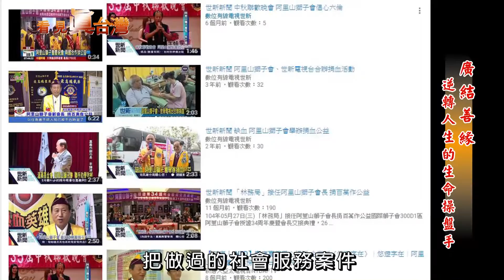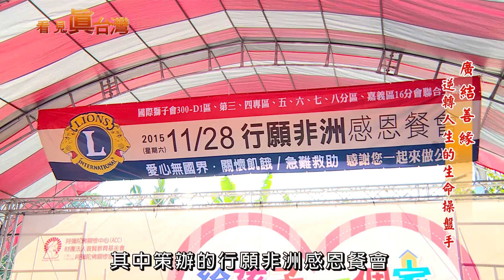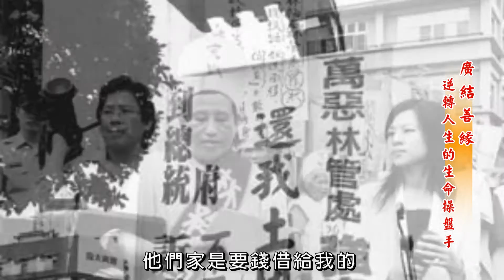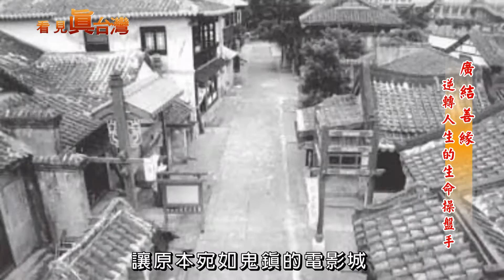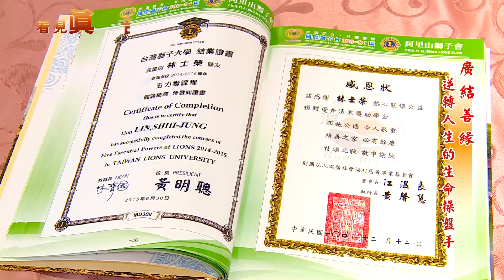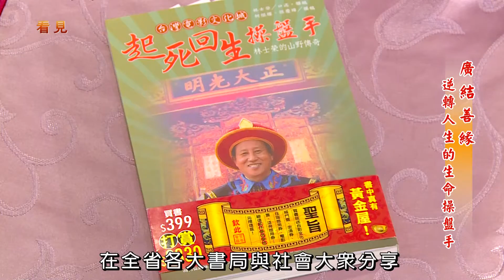2016年6月26日年代看見真台灣節目專訪阿里山獅子會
國際獅子會３００－Ｄ１區阿里山獅子會林士榮（林務局）前會長，一生起伏，宛如電影人生，不論是從山野小子到飯店老闆；還是由負債累累到如今地位，始終秉持著熱切的心，孜矻行善。今年，更是將長期以來的人生奮鬥集結成冊，以結緣的方式分享給社會大眾人心的美好與良善。期盼現在的孜孜學子們，也能夠不怕困難；奮起振作，早日開出一片藍天。